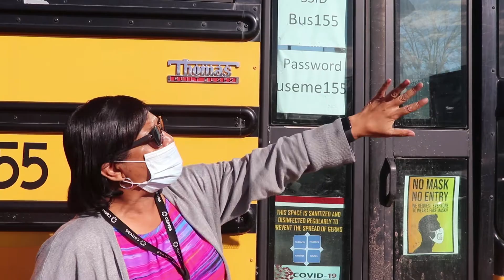Hot Spots on Buses for GPSD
Greenville Public School District has installed hot spots on school buses that will make accessing the internet a little easier for students. The Delta News' Andranita Williams reports. Facebook: Andranita Williams TV